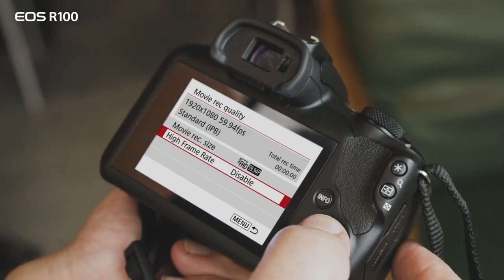Create your Cafe vlog with more styles with EOS R100! ☕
Create your Café vlog with more styles with EOS R100! ☕

☝Pair up with your favorite Canon lens
✌Record in high definition 4K video or
👌Shoot in 120p HD slow motion for a dramatic effect!

Time to explore and have fun with EOS R100! 😉